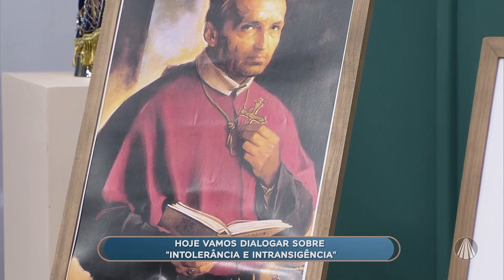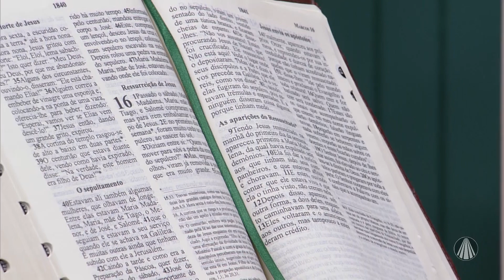Diálogos sobre "intolerância e intransigência"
No novo programa "Diálogos", o Missionário Redentorista Pe. Mauro Vilela traz uma reflexão sobre intolerância e intransigência. Confira!

TV APARECIDA
É bom estar onde a Mãe está!